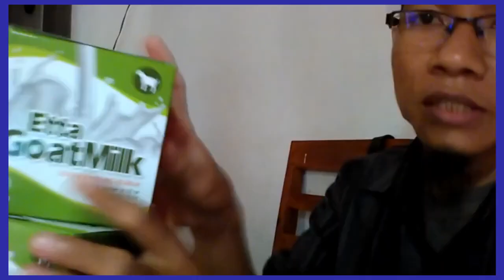Suplayer susu kambing nabawi WA 081282707458